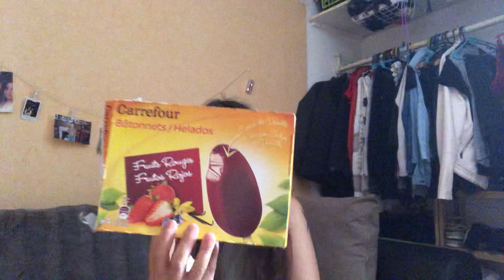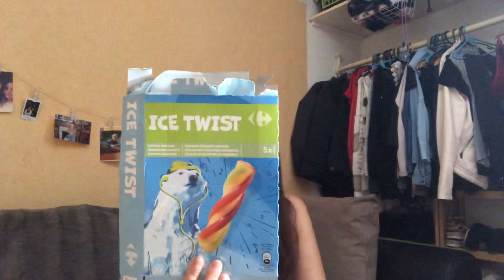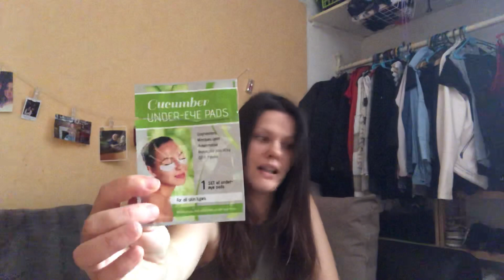Produits terminer de juin 2019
Bonjours à tous je partage avec vous mes produits terminer de juin 2019